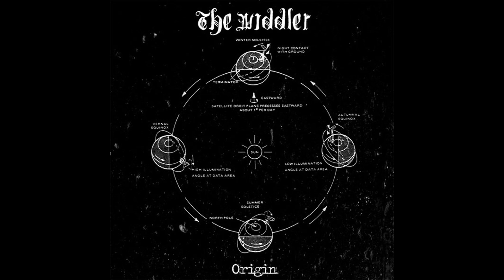The Widdler - Dopamine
Artist: The Widdler
Track: Dopamine

03 · Dopamine
Origin
2010 | Dubstep Records · DUBSTEP005